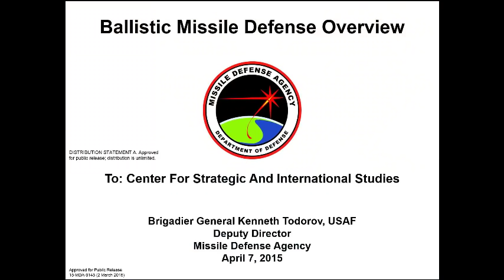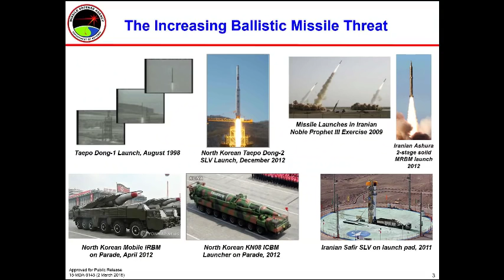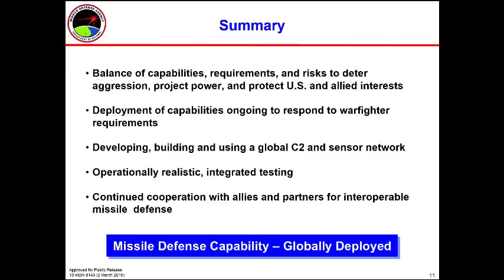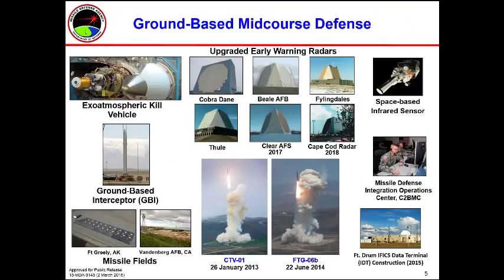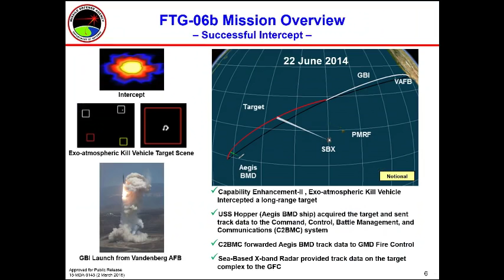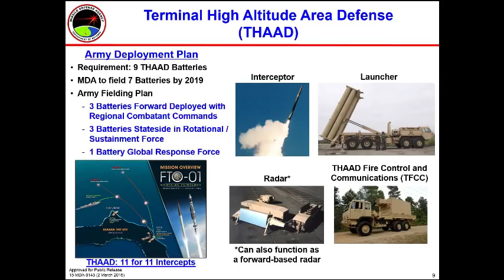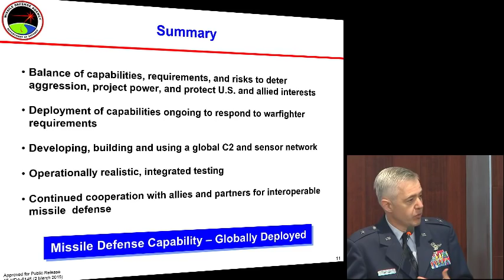Next Steps in Missile Defense - Panel 1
Introduction by:

CSIS President and CEO, Pritzker Chair, and Director, Brzezinski Institute

Panel One: Policy and Operations

Elaine Bunn
Deputy Assistant Secretary for Nuclear and Missile Defense Policy

Brigadier General Kenneth Todorov
Deputy Director of the Missile Defense Agency, Office of the Secretary of Defense

Panel Two: International Dimensions

Frank Rose
Assistant Secretary, Bureau of Arms Control, Verification, and Compliance, Department of State

Steven Pifer
Director, Arms Control and Non-Proliferation Initiative, Brookings Institution

Panel Three: Future Directions

Archer M. Macy
Rear Admiral, United States Navy, Retired

Richard Matlock
Program Executive for Advanced Technology, Missile Defense Agency

Conference Moderated by:

Dr. Thomas Karako
Senior Fellow, International Security Program, CSIS